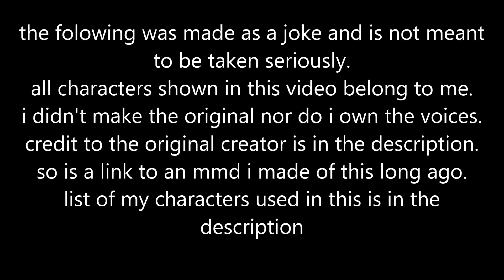VICTORY HOT SAUCE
GET USED TO SEEING MY CHARACTERS AND THESE KINDS OF VIDEOS GUYS. ESPECIALLY IF YOUR AN IRL FRIEND FROM FACEBOOK OR MY FAMILY :]
sani's new v3 vociebank (old mmd) (aka some kaito clones do some stuff)
yay i did what i wanted to do! this was a long time coming but i didn't have enough inspiration.
i take no credit for the original vocies and video but i own the characters and the art so

victory
lucii
grima
gretchen
robyn
dakota
vian(envy then pride)
erico
squiggles